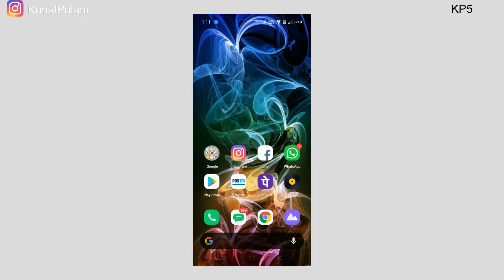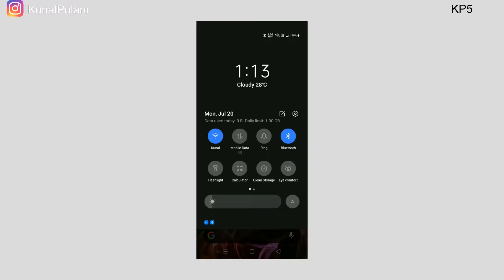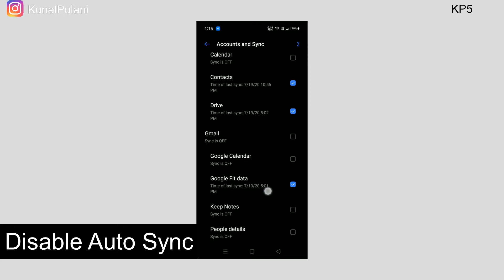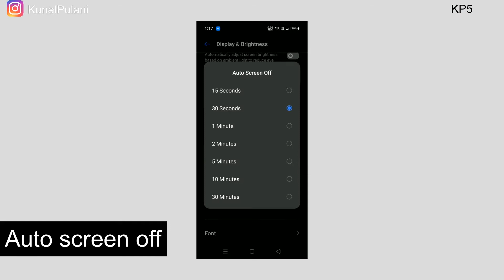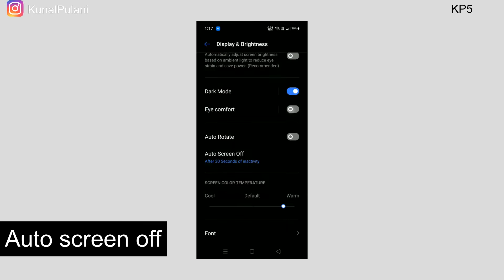Ultimate Solutions For Smartphone Battery Drain Problem | Phone Battery Tips.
hello gyuz,
           iss video me maine apse baat ki hai smartphone battery drain problem ke baare me jisme maine kuch tips & tricks batayi hai kuch steps bataye hai jinhe agar
aap follow karte hai to apki phone ki battery jaldi drain nahi hogi.

sath hi guyz inn steps ko follow karne se smartphone me heating issues bhi kam ho jayenge.

to friends video bohot hi interesting hone wali hai

to video ko end tak dekhte rahiye

umeed hai doston aap sabko ye video pasand aaegi...!!

more videos may you like it:
Jio 5G ki Masti | Jio TV+ | Jio Glass | Jio 5G Smartphone | Jio 5G Launch Event & Many More...:

Or koi advice ya koi question ho to aap mujhe comment box me bata sakte hai.

to friends iss video ko
jarur se kare.